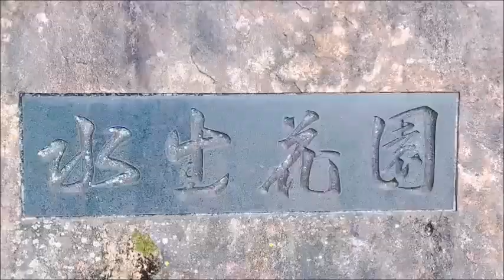大阪・枚方⛲山田池公園【新緑の杜🌳散策】 Yamadaike Park【🌳Fresh green forest】Hirakata Osaka Japan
2022.6~大阪・枚方⛲山田池公園【新緑の杜🌳散策】 Yamadaike Park【🌳Fresh green forest】Hirakata Osaka Japan